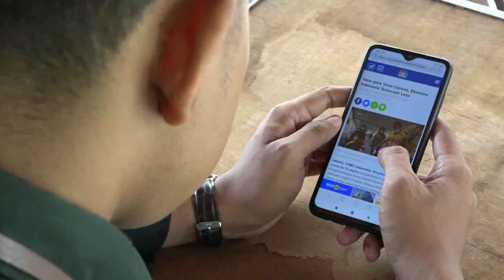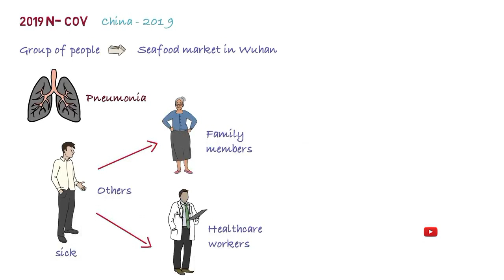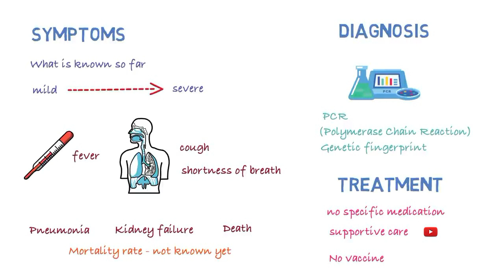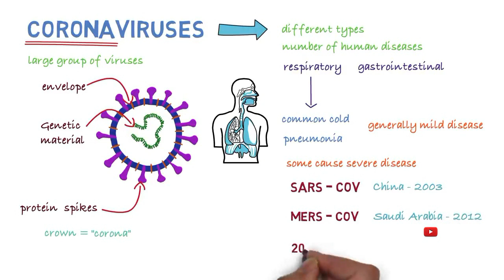VIRUS CORONA DAN IMBASNYA - JOGJA TV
Virus corona merebak di tengah berlanjutnya ketidakpastian ekonomi dunia. Perekonomian China selama bertahun-tahun menjadi salah satu mesin pertumbuhan paling kuat di dunia. Kini China harus menghadapi virus corona. Kehancuran di Tiongkok  dapat membuat terhambatnya pertumbuhan ekonomi di negara lain.